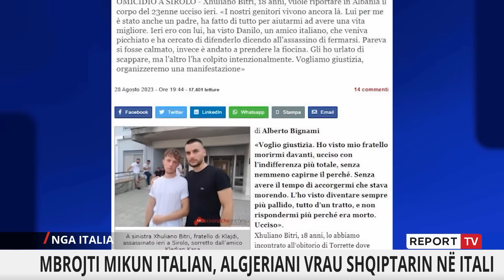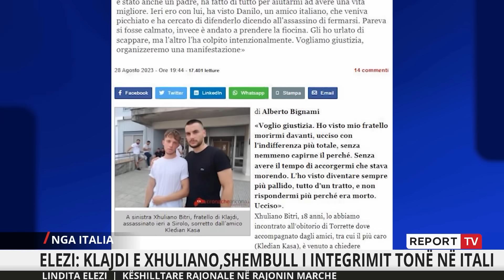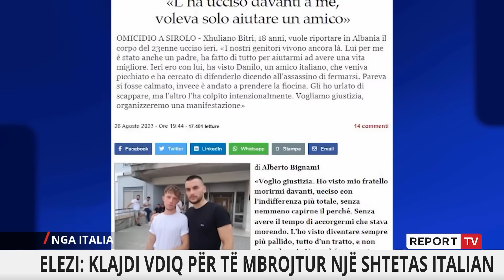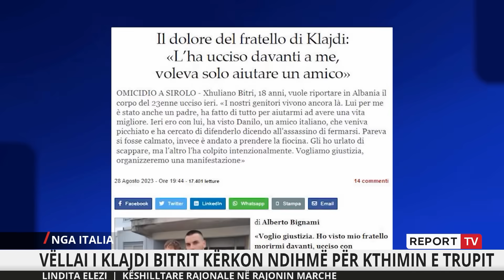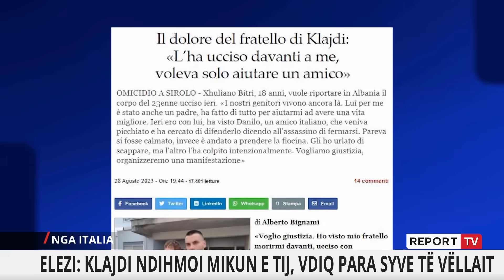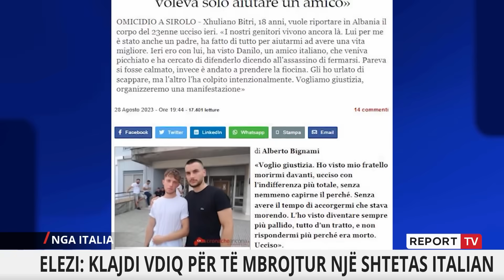Vrasja e 23-vjeçarit shqiptar në Itali,Këshilltarja Ligjore:Do bëjmë tubim paqësor,kërkojmë drejtësi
Këshilltarja Rajonale në Rajonin e Marche, Lindita Elezi, një shtetase italiane me origjinë shqiptare, tha se në Itali do të zhvillojnë një manifestim paqësor ku do të kërkojnë drejtësi për vrasjen e 23-vjeçarit shqiptar në Itali Klajdi Bitri